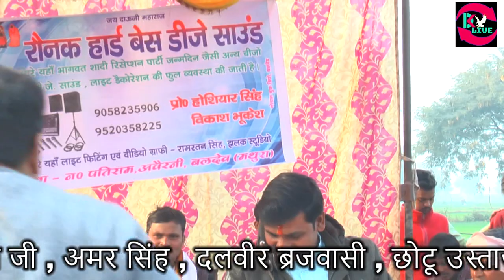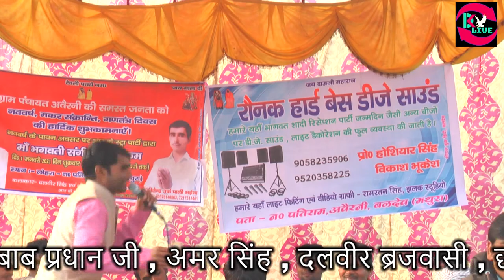तर्च- ढल जाएगा जोबन पानी में !! दलवीर बृजवासी और छोटू उस्ताद ने गांव अवैरनी में धूम मचा दी !!